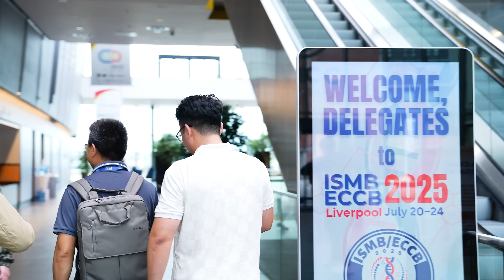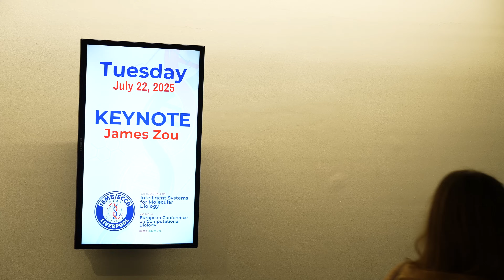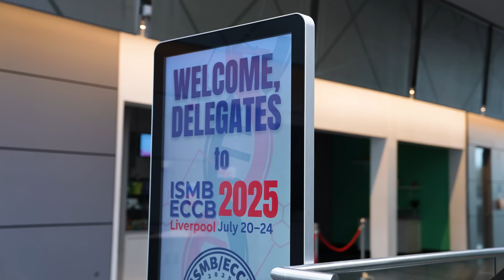Highlights from ISMB/ECCB 2025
From the heart of Liverpool, the Intelligent Systems for Molecular Biology Conference teamed up with the European Conference on Computational Biology to deliver a knockout week of innovative science, engaging presentations, and unparalleled networking.

ISCB Spotlight TV sat down with some of the biggest names in computational biology - from Dr. John Jumper to Professor Charlotte Deane - weighing in on the future of Bioinformatics and how applying advanced computational methods is addressing biological problems.

ISCB is the only place to find the rapid dissenmination of the latest scientific trends, challenges, and breakthroughts in computational biology. And ISCB Spotlight TV is the only place you will find all the conference happenings! Enjoy all the amazing content from this fantastic week here on the playlist and we hope to be back with you again next year!